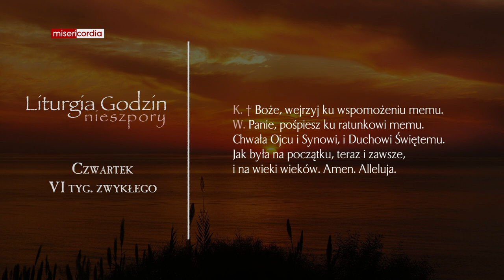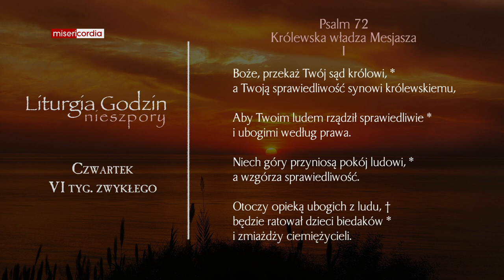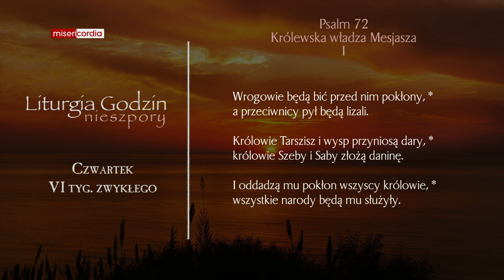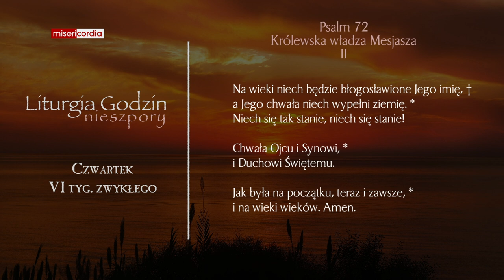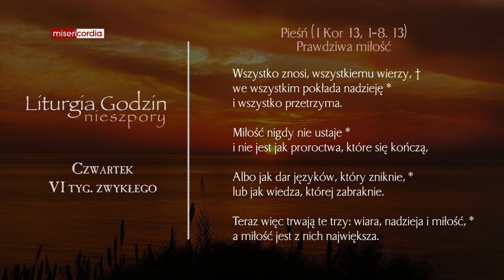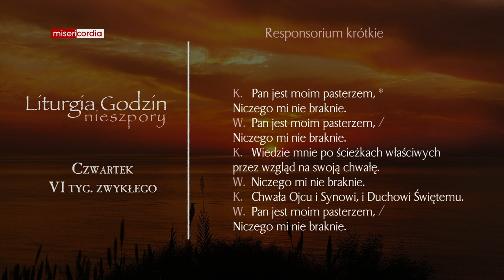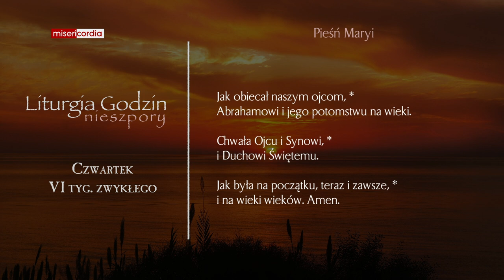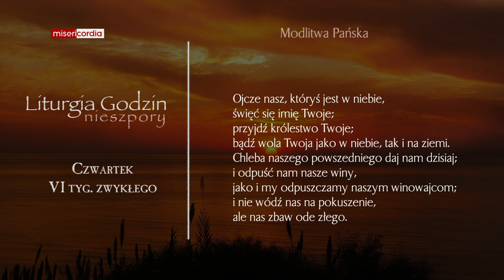Liturgia Godzin | Nieszpory | Czwartek, VI tyg. zwykłego